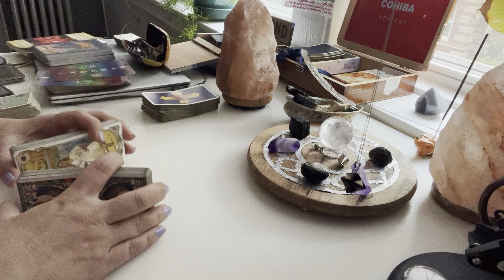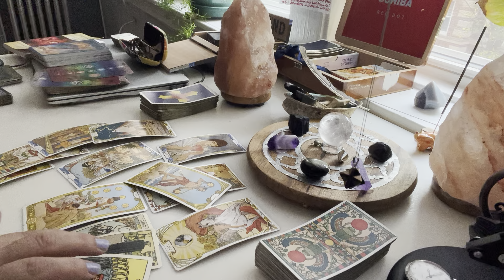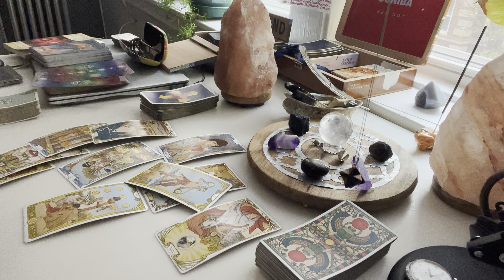Vaga - Mudra odluka